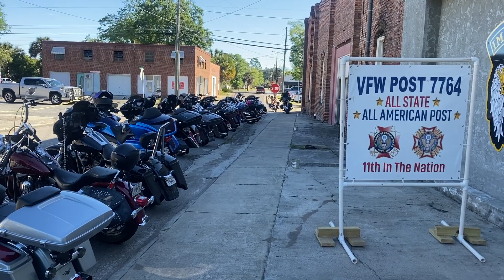April 6, 2024 Benefit Ride 06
A look at our registered bikes